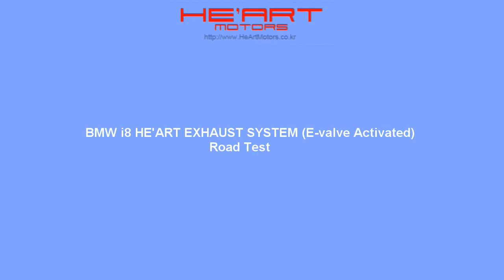BMW i8 HE'ART EXHAUST SYSTEM (E-valve Activated) -Road Test